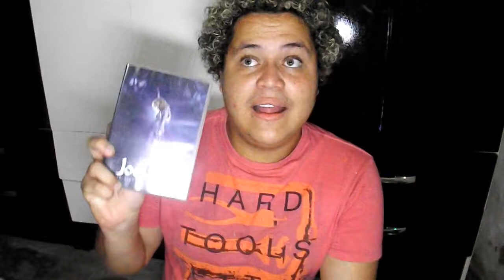Comprinhas de Junho - 2017